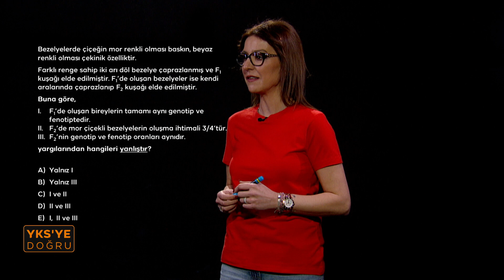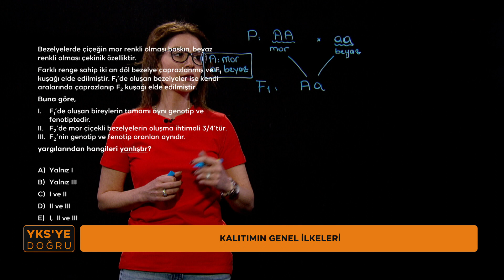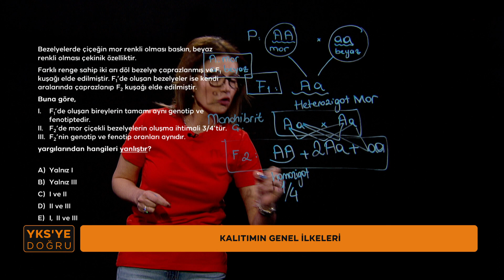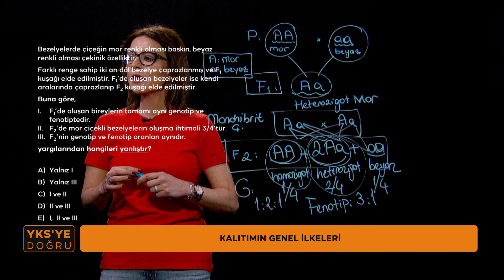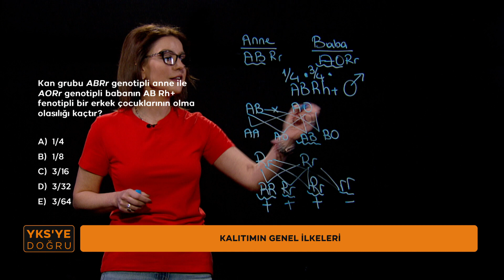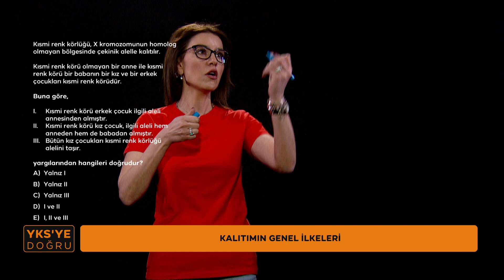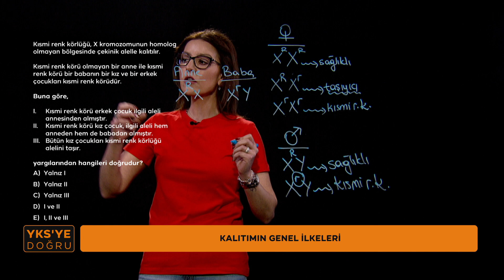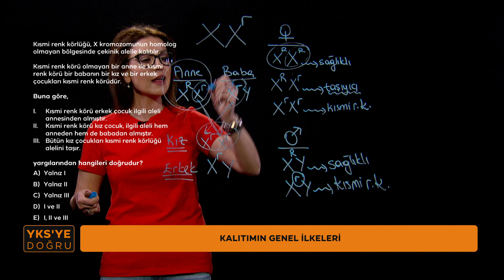YKS'ye Doğru Biyoloji-7 (TYT) (Kalıtımın Genel İlkeleri)